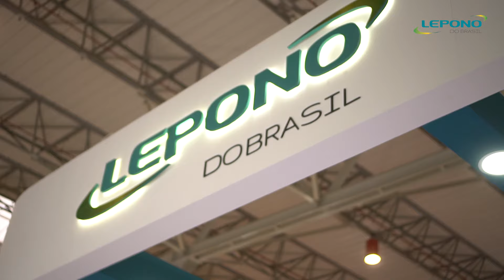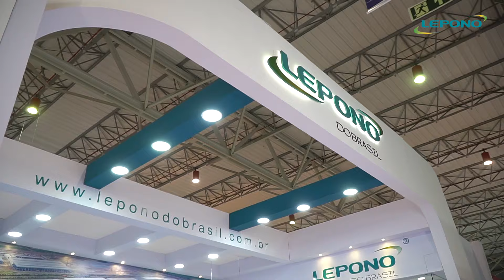Vídeo LEPONO DO BRASIL CONSTRUSUL